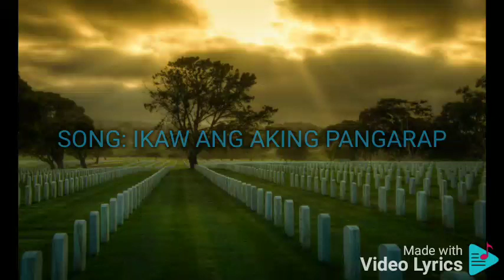IKAW ANG AKING PANGARAP SARAH GERONIMO